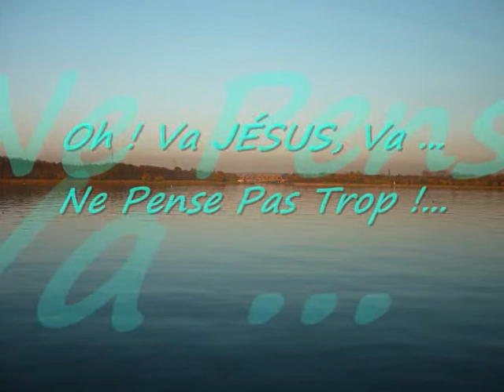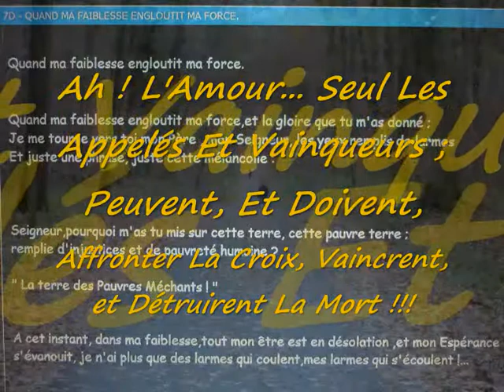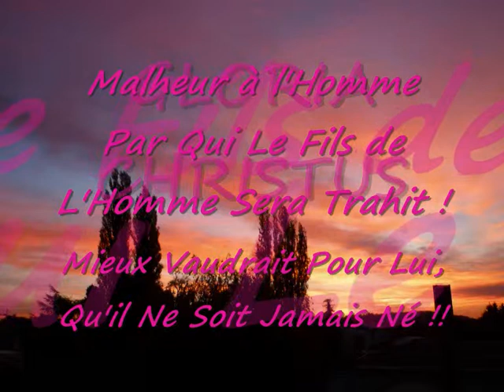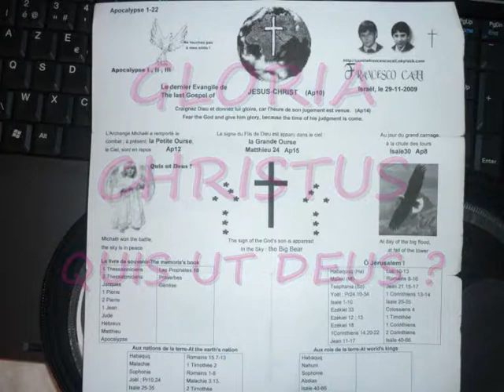INRI"Celui Qui Crois En Moi,Ne Vérra Jamais La Mort! Je Suis La Résurrection Et La Vie!"S.Cali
PAX,Voici:Nul N'Affronte"LA CROIX OU GOLIATH"Sans Acquérir La Bravoure:Seul Dans La Forêt!!!"LUC1-4;Philippiens"(Jean13-17;Mt15-20;Ap1-12;Daniel10-12)A Dieu seul!... SalvatoreCali